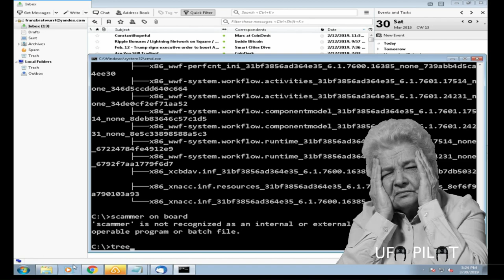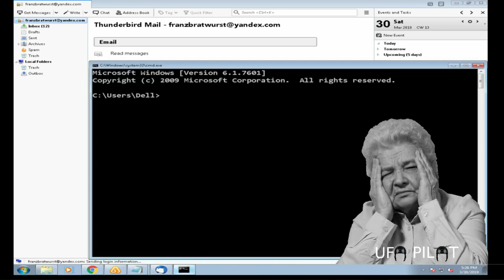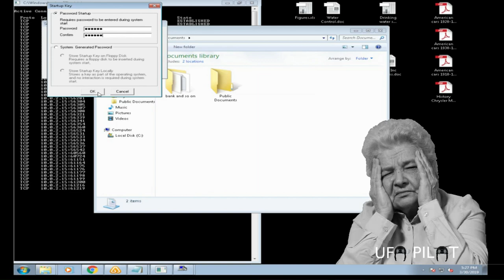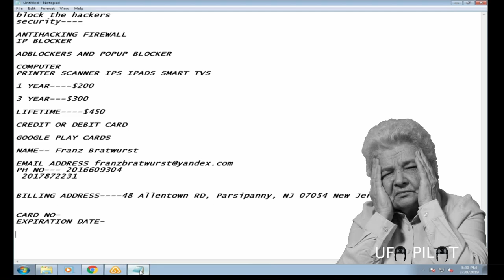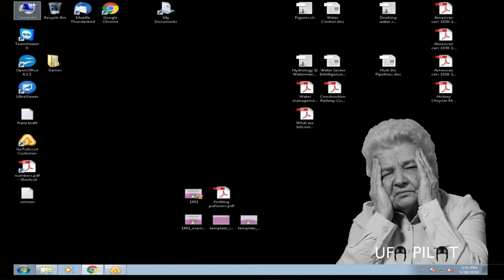Very stupid scammer doesn't get it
Hey there. This is a highlight of one of my Saturday  live streams.